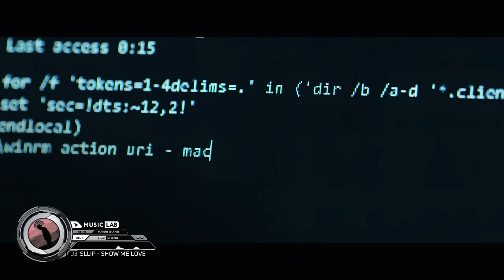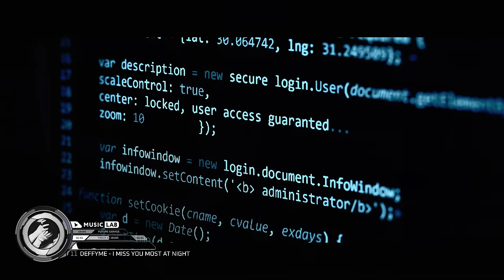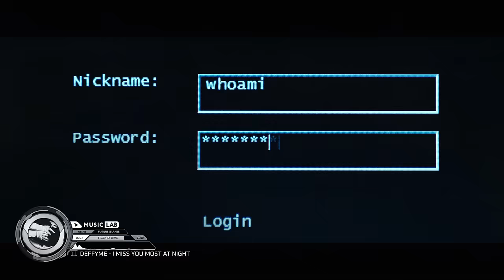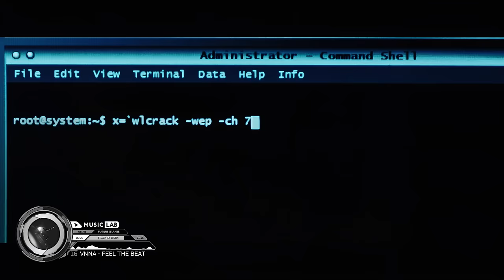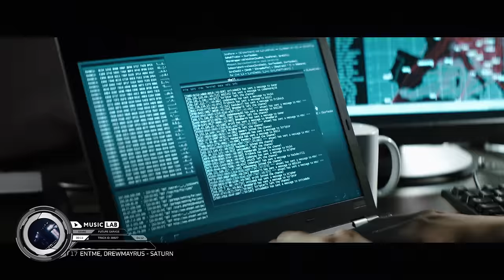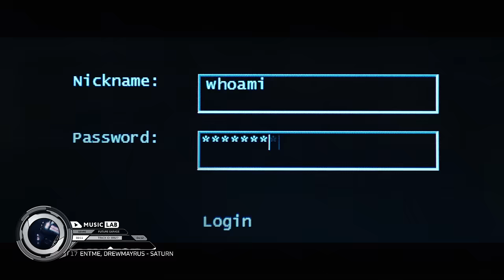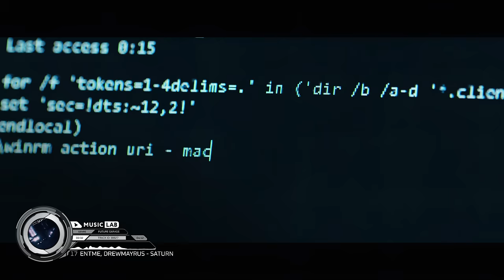Music for Work — Mix for Programming, Coding, Hacking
This deep and energetic future garage playlist is designed to keep the listener focused on the task for the next hour. Dark pads, heavy bass, and shuffled rhythms create a futuristic atmosphere. Fast tempo and minimalistic arrangement of the tracks promote efficient workflow and deep concentration. If you need an energy boost and looking for the background music, this mix is for you.

This channel is dedicated to bringing you the most relaxing and peaceful music in the world. With a mix of ambient, new age, electronic, and space music, we strive to offer you the best selection of media for your relaxation and enjoyment.

Genre: Electronic music, Future Garage
Style: Future Garage
Mood: Night, Dark, Productive
Feature: No prominent lyrics, With Lyrics

🎧 Tracklist
► 00:00 Chaos - Forgive Me
► 03:03 Tomokari, Palms High - Rumours
► 07:07 Sllip - Show Me Love
► 09:59 Direct - Vertigo
► 12:44 Stay - Ghosting
► 15:12 Samuke - Sea
► 17:45 MOON - Hope
► 21:45 Deffyme - Clear To See
► 25:53 Tomokari - You Shouldn't Know
► 29:16 Craset - Past
► 34:09 Deffyme - I Miss You Most At Night
► 38:09 Sublab - Rough Life
► 41:40 Burial - Endorphin (Bodwan Remix)
► 45:50 Tiikk - No One Find Us
► 49:18 Twisted Psykie - Illusions
► 52:28 Vnna - Feel The Beat
► 56:43 Entme, Drewmayrus - Saturn

📷 Image author
 DVLight